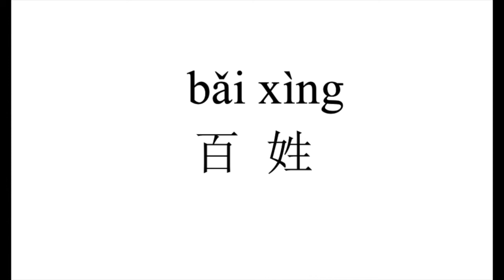53 How to pronounce 百姓（bai xing） in Chinese?|普通话水平测试用普通话词语表（表一）